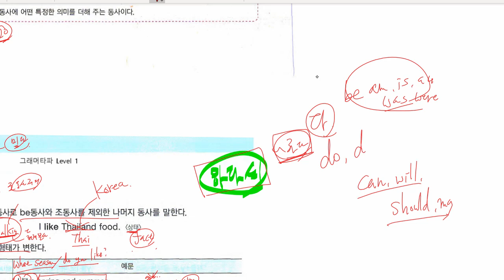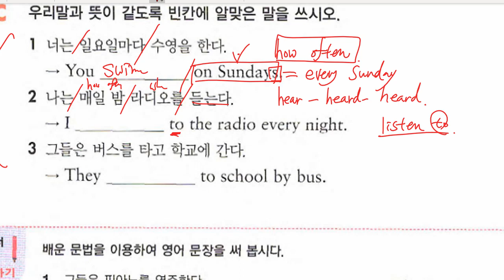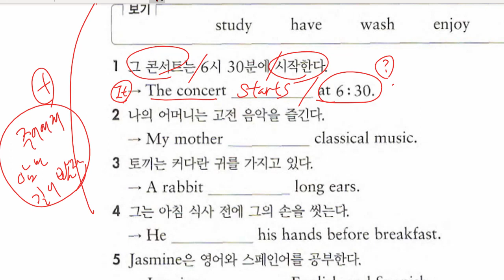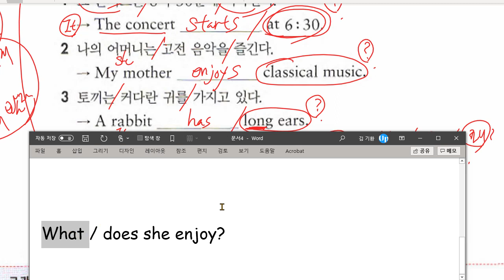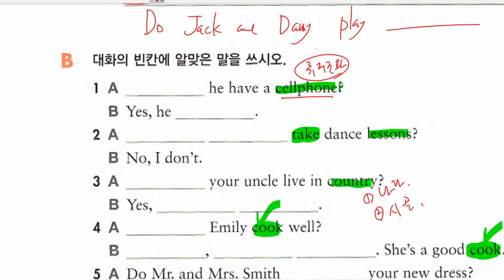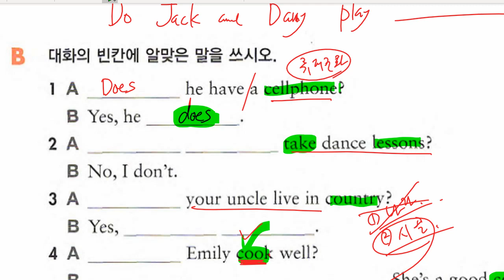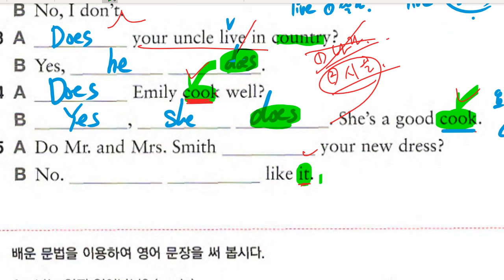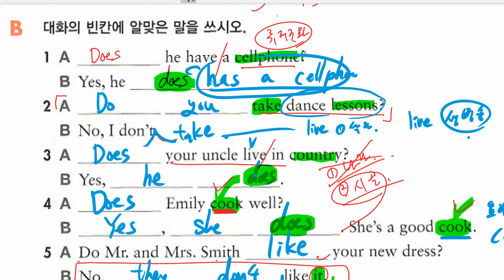중1 2021 03 23 문법 일반동사